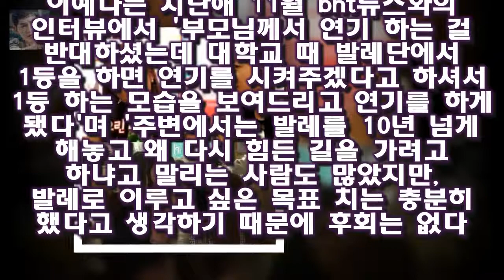장기용 열애 이예나 발레 포기하고 배우의 길로...남친 언급 발언 보니? 모델 겸 배우 장기용(26)과 열애 중인 것으로 알려진 배우 이예나(본명 이슬기·25)가 포털사이트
모델 겸 배우 장기용(26)과 열애 중인 것으로 알려진 배우 이예나(본명 이슬기·25)가 포털사이트 실시간 검색어 1위에 오르며 주목받고 있다
동덕여자대학교 무용과 출신인 이예나는 유치원 때부터 아역 배우로 활동하다가 중학생 때 연기를 그만두고 발레에 집중했다
하지만 배우의 꿈을 포기하지 못해 발레를 그만두고 배우의 길로 들어섰다

전교회장 쫄병이래도 나름 날리는 놈인데 말이죠  몬스타 용준형과 하연수의 첫키스 후유증과 무한반복 배웅 :
강타 굴욕과 엑소 먹방  크크 . EXO 가 도착하자 보이는 반응과는 전혀 딴판입니다 :
12일 오후 방송된 MBC 일일드라마 전생에 웬수들(극본 김지은 연출 김흥동 제작 래몽래인)에서 최고야(최 [★밤TView]전생에웬수들 최윤영♥구원 핑크빛 썸 시작- 스타뉴스 :
우결 정진운의 변태양말과 고준희의 킬러본능  확실히 다른 두 커플은 아직 진운 준희만큼 화보를 많이 찍지는 못했죠:
박지성(37) 대한축구협회 유스전략본부장이 12일(한국시간) 모친상을 당한 것으로 알려진 가운데 박 본부장의 어머니 장명자씨가  박지성 어머니 손녀딸 지키려다 부상 더 커졌다 :